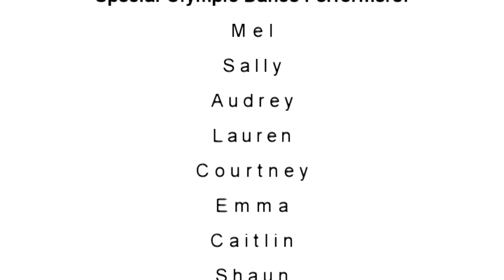Bingara Roxy Performance - Part 2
Special Olympics Dancers at the Roxy in Bingara NSW.